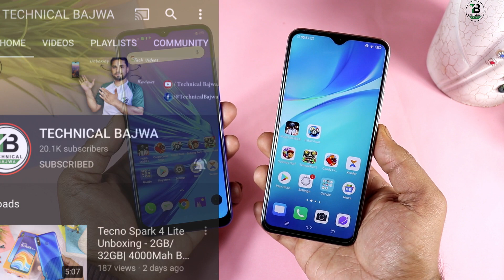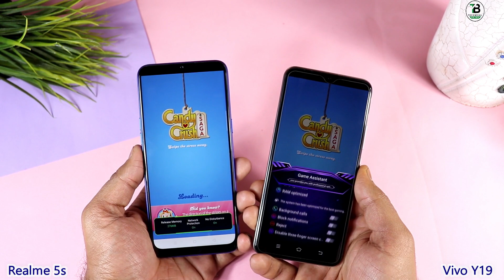Realme 5s vs Vivo Y19 Comparison - Speed Test |Camera Test & Details [Urdu/Hindi]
Here Full Comparison 2 Phones Vivo Y19 vs Realme 5s, Please Tell me about this video in comments,